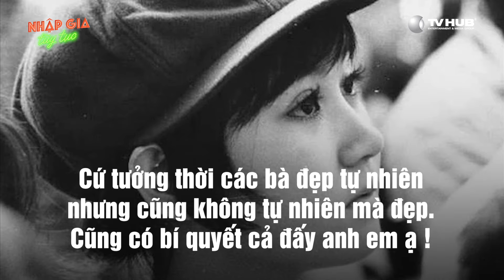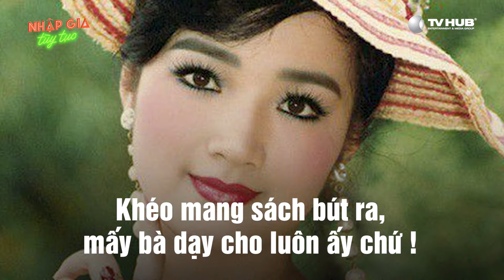Nhập Gia Tùy Tục | Những món đồ mỹ phẩm của các bà, các mẹ Việt Nam mới là đẳng cấp Makeup | Mutex